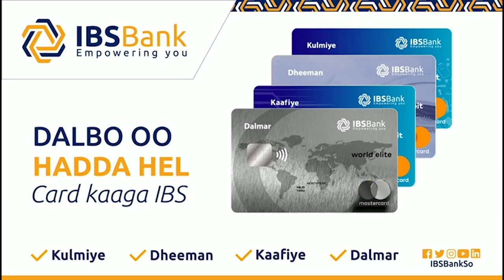Wiil ari jira ah oo kaalimaha hore ka galay imitixaanka dowladda